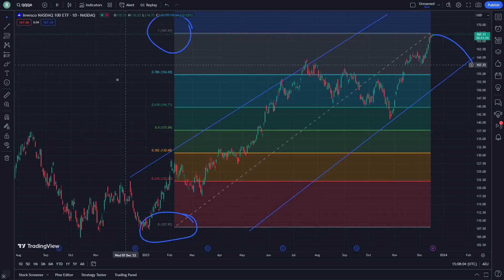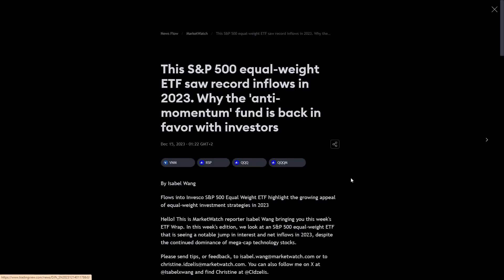QQQM ETF Price Prediction News Today 18 December